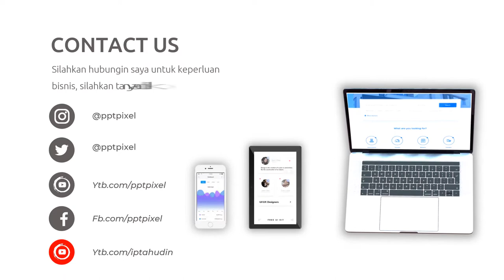Video Promosi Coffee Shop, Kopi, Bisnis Online, Online Shop, Cafe, Barista, Modern, Terkini, Elegan,